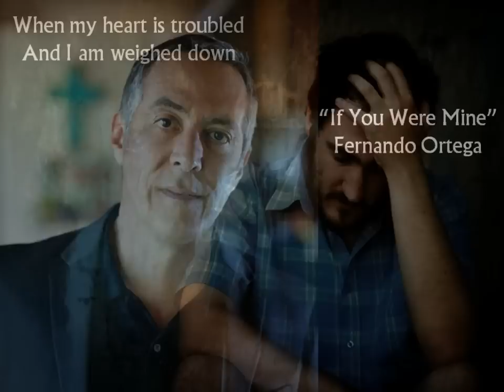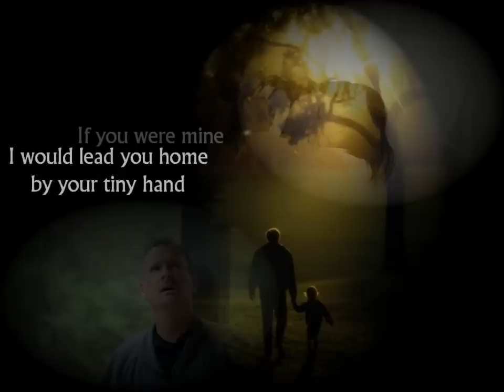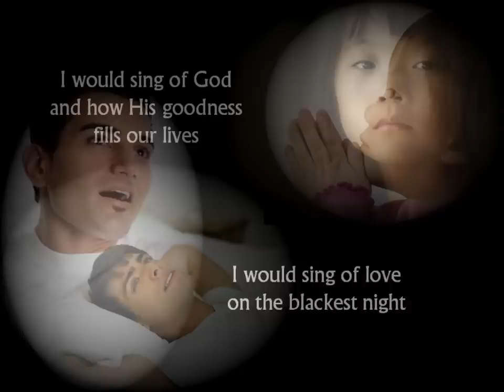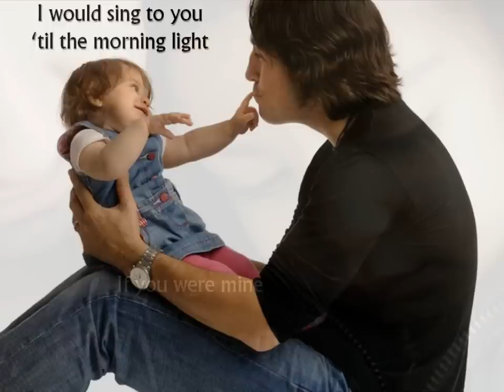Fernando Ortega - If You Were Mine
From Fernando's album "This Bright Hour". Fernando wrote this song after he and his wife Margee had attempted to adopt a child, and after the long process it turned out that the birth mother changed her mind and decided to raise the child herself (good for her!) I've never experienced the emotions that Fernando expresses in this song, but I hope I've captured them adequately.